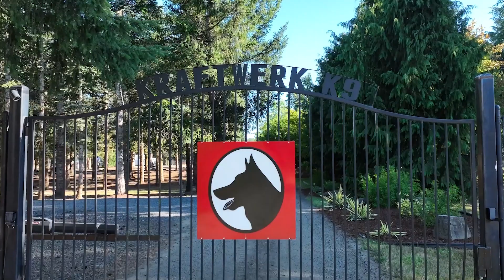'Real Life' Protection Dog Training with Hidden Sleeve!